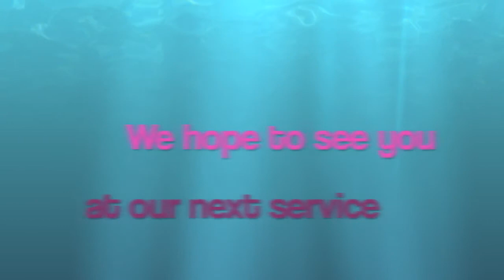4 27 14